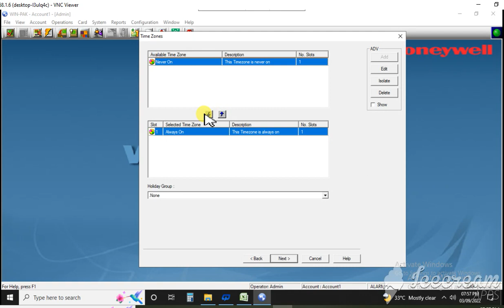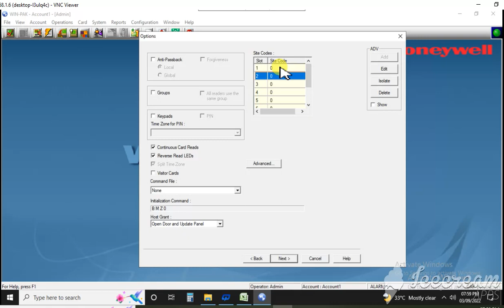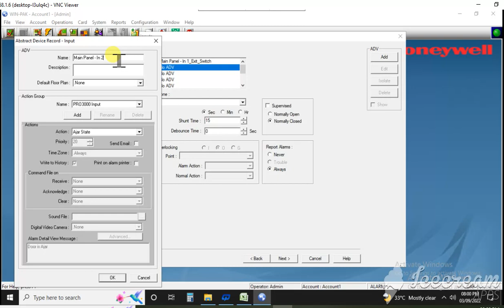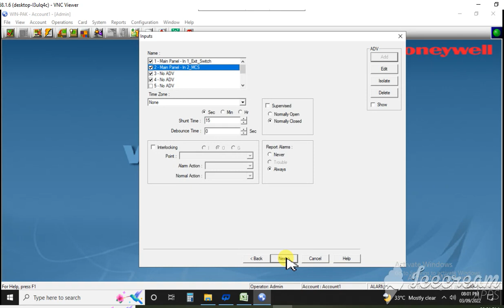Honeywell WinPak Software Installation and Configuration Part 2